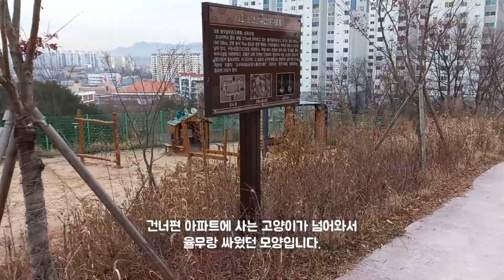나나야~ 같이 놀아줘요? Loving a cat...❤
오늘도 무탈한 공원의 아이들입니다.
유자가 주차장에 자주 내려와서 좀 걱정스럽긴 합니다.
아이들 간에 아직 큰 다툼은 없었지만 충돌을 막을 방법이 떠오르지가 않네요~~ㅋ
추운 겨울 앞두고 아이들이 서로 잘 지내기를 바래봅니다.
감사합니다.